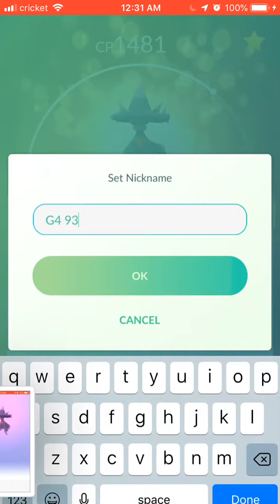Evolving my 93 lucky Misdreavus!! Generation 4 Hype!! Sinnoh Stone award from PVP